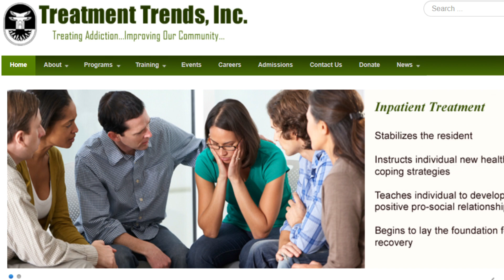Bethlehem Kung Fu Center Business Profile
Lehigh Valley City Guide is a listing of local business located in and around the Lehigh Valley area including Allentown, Bethlehem, Easton, Nazareth, Quakertown, and surrounding areas.

Find the business your looking for on Lehigh Valley City Guide
Lehigh Valley Local Business